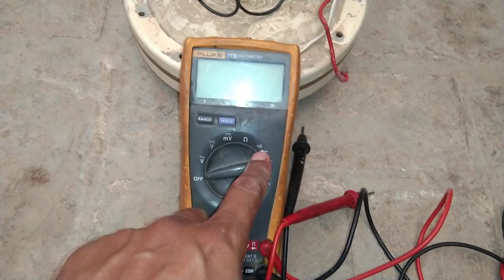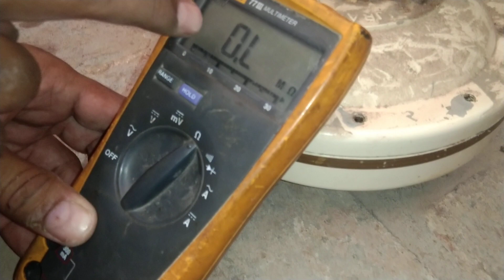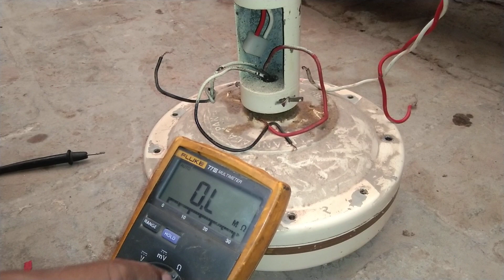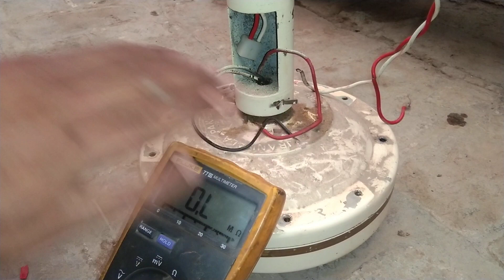Ceiling fan testing using multimeter. How to test fan winding on multimeter Hindi Urdu. fan testing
Here in this video you will learn how to test a ceiling fan using a multimeter. Winding testing for a ceiling fan using a multimeter is easy. You may know some basic resistance values to perform this testing. there are three wires coming out of a ceiling fan motor. All you should have to do is to test the resistance and integrity of these three wires and also their resistance with the fan body. In this video I did it on a burned fan to give you complete explanation to understand it well.